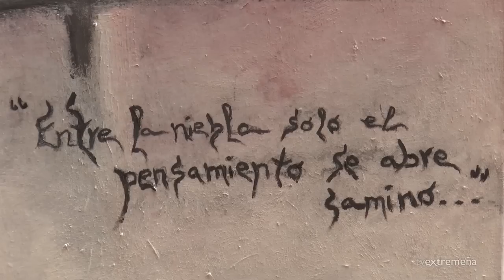TELEVISIÓN EXTREMEÑA REPORTAJE EXPOSICIÓN RECORTES DE IDEAS DE ALBA GONZÁLEZ